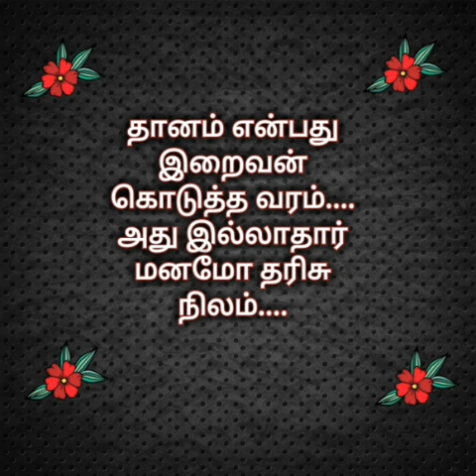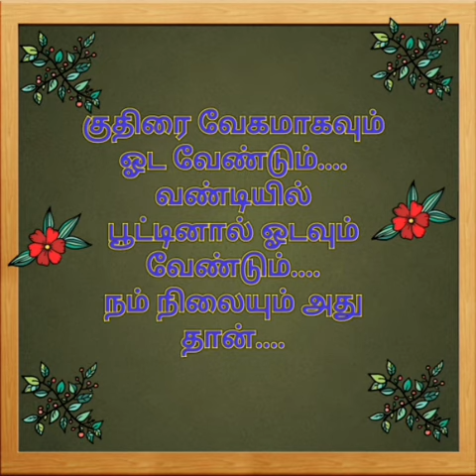Sindhanai Thuligal | Kavithai